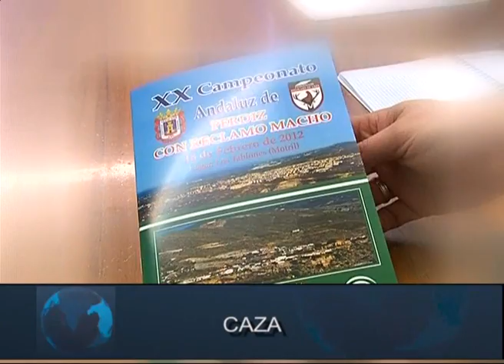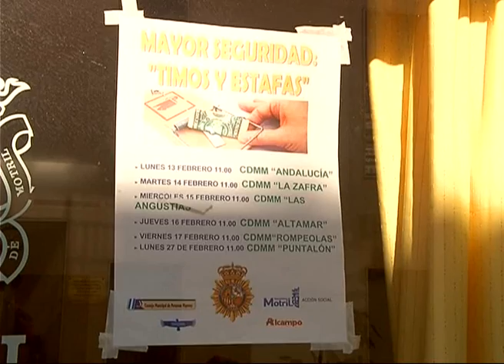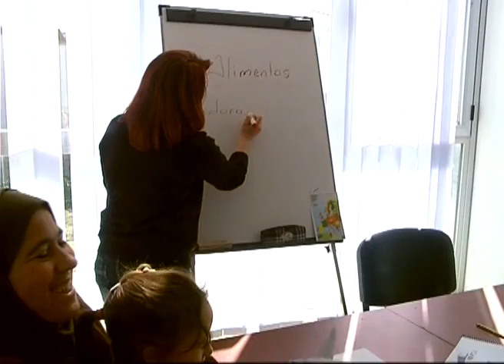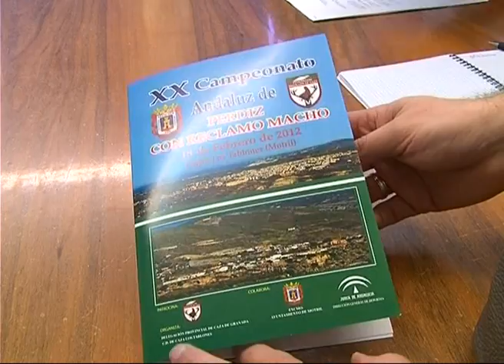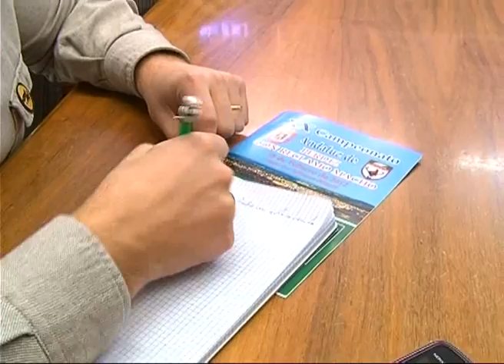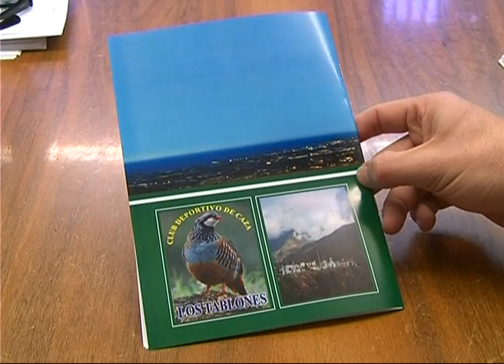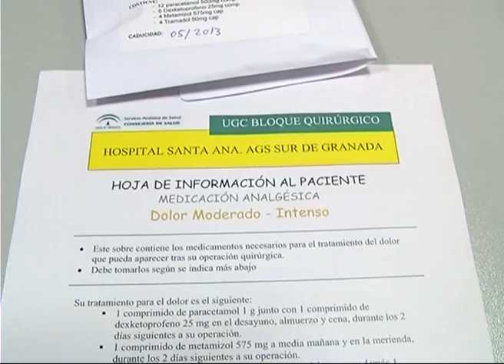TELEMOTRIL DIARIO COMARCAL 15 DE FEBRERO 2012